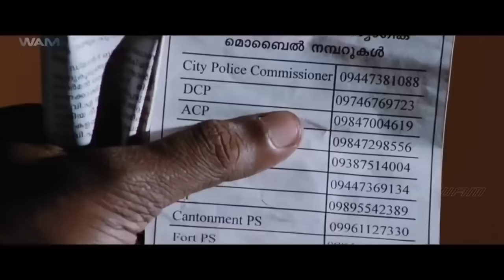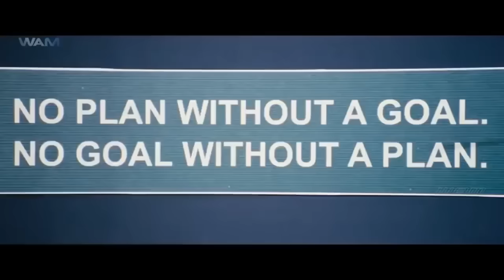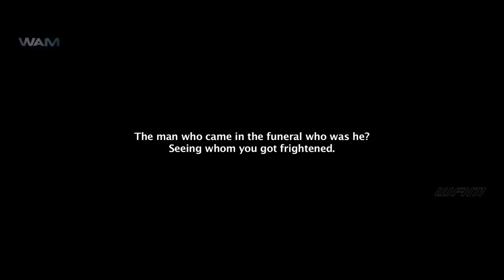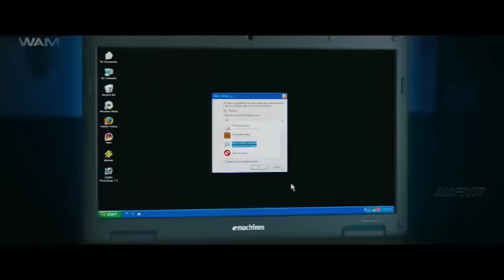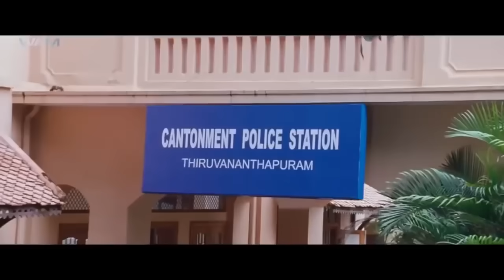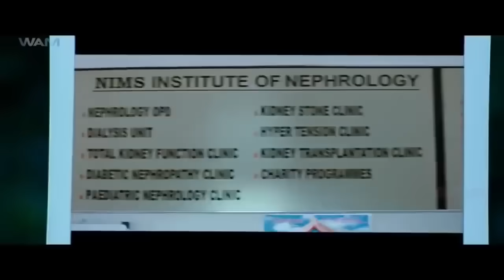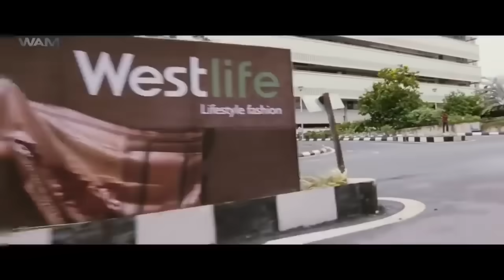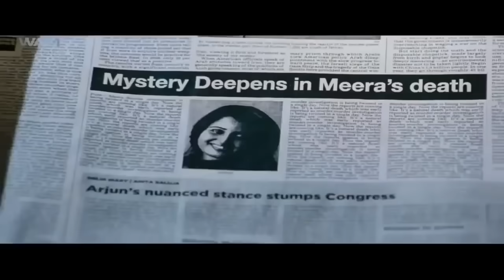The Thriller Full Movie | Hindi Dubbed | Prithviraj Sukumaran, Catherine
Starring: Prithviraj Sukumaran, Catherine

Credits:
Director: B.Unnikrishnan
Produced by Sabu Cherian
Cinematography -Bharani K. Dharan
Edited by-Manoj
Background Score-Ishaan Dev

Synopsis :
The film is based on the murder case of a rich playboy which formed the headlines in the media of Kerala for more than three months. The case had attracted attention for its mysterious planning and execution.